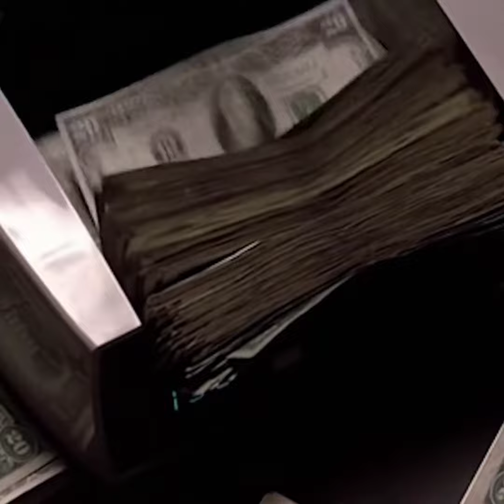video editor gone wrong